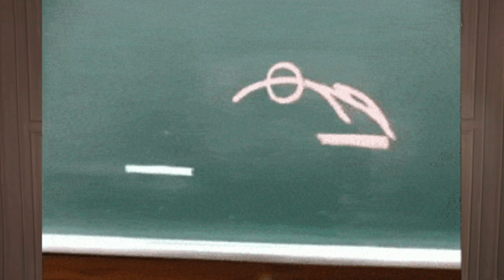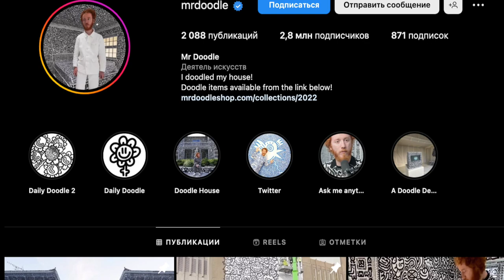smartinfo 04 Արվե՞ստ, թե՞ բիզնես․ պարզունակ նկարները ուռճացված գներով վաճառելու հնարքներ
Նախաբան
0։41-  2։07- Կտավների վերաբերյալ ժամանակակից ընկալումները
2։09-6։34-  Պարզ կտավները անտրամաբանական բարձր գներով վաճառելու հնարքներ
6։35- 7։30-  Երկրորդ համաշխարհայինից հետո, կտավների կեղծման ամենաշահութաբեր սկանդալը
7։32-11։15- Անվանի նկարիչներ, որոնք մահացան բացարձակ անտարբերության և աղքատության մեջ։